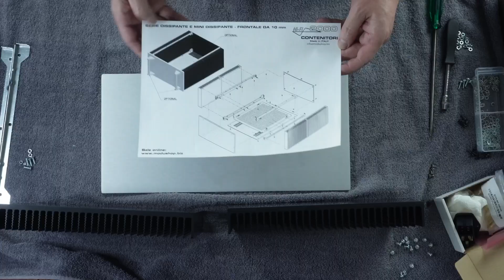Building a SYMEF Stereo Amplifier Pt 1 - Chassis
Thanks so much to Harrison from Modular Audio Design who sent me a pair of SYMEF Class A/B Power Amplifier Boards as well as some protection boards.

In this video I assemble the chassis which is a Dissipante 5U chassis which I obtained from DIYaudioshop.

You can support both of my channels